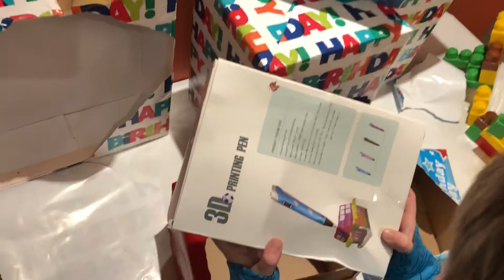Brayden’s Birthday Surprise Game! The Big 7! - Part 2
Thanks to everyone who helped us reach our first major milestone of 100 subs!!

We take Prayer Requests too! So feel free to let us know what to pray for!

Happy 7th Birthday to our big boy Brayden! We are so excited for him to open his presents. We hope you enjoy celebrating with us!

What is your favorite toy?  Tag us in the comments if you decide to post a video of you opening one too!

Let us know what your favorite part of the video was, or what you think we could do better! And if you want to see giveaways and free stuff, let us know below in the comments also.

Also click that little bell 🔔 to stay in the know when we post new content and amazing videos.

We love spreading Gods love through prayer and his word. Please let us know how we can pray for you! We would love the chance to talk to you and hear your story.

If you have been looking for a cool video on a homemade Thor's Hammer - Mjolnir for either cosplay or for just having fun at home, we have it for you!  Check that video out too!
If you watch the video all the way through you will find out that me (Dad) was wrong about the handle and it should have been brown and silver!! So feel free to make fun of me and tell everyone that Carter was right and Brayden too!

-Love to Laugh Playtime

Also Check out:
Playtime with Parker
Slick Slime Sam
Dad Does
Ryan ToysReview
Ryan's Family Review
Fizzy Toy Show
Owen's Trendy Toy & Game Review
India and Maxwells Adventures
Sammie's Toys Reviews
Kingdom Kidd
The AZ Kids
Survival 5RZ
Pailsley's Playhouse
ARC Stories
Buruboom
MilanisWorld
Faraj Family
The Gigi and Kai Show
Morrison Family Entertainment
Chez JZ kids show
My Little Surprise
Jaido16TV
Itsy Bitsy Toy Review
AmiyahsAdventures
TBL Kids
Twins Shahd and Ward Kids Show
Little Alphas
Jaidyn's Journeys
Sisters DV
Maxon's Toy's
Playtime with Pinkie and Co
Incredible Kidz Funhouse
BrownFamBunch
Senju118899
The Super Seven Show
Shahy.Romy. Kamy
BJ Kidz Tv
The ExtraBros
Alex and Jos Toys and Fun
FlyLittleJay
K's Kloset of Fun
Toys Empire TV
My Sister and Me!
Emees World
Mystery Time TV
Sofa
CB TOYS REVIEW
Sara Jan
Gaming with Mum
DazzlingDivaas
KidsTV Karituber
The Shannon Sisters
YKids ToyReview
Two Peas in a Pod and Toys
Andys World
LIKE ANNIE
Meghan's World
FS Kids
Des Brothers
1nce Upon a Time
Bulldogmamma N Toys
Maegan Fun Kids TV
Toddler Play with me
Xaviera's Play Fantasy
Short Tales
GarnettoFamilyVideos
Kids Love
KyreeLand
Aaron's Toy World
Prenses Ceren
Kids Two Show
Leah and Laiah
Oli-loli
Rayyan's Playhouse
Sebastian and Samantha
Lele Super Kids
EasyLearning for Kids
Reed Kids Club
Thumbs Up Kids
MadisonandVanessa Toy Time
The Little Minimalists
VO Tee Vee Kids
Hello Yellow Liam
JCWhiffs